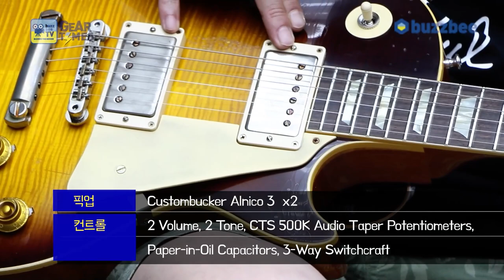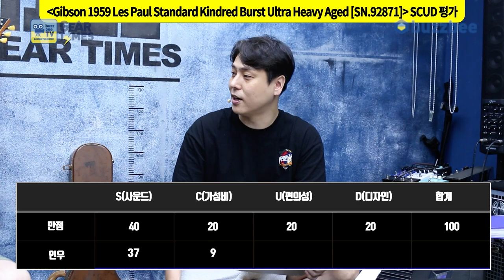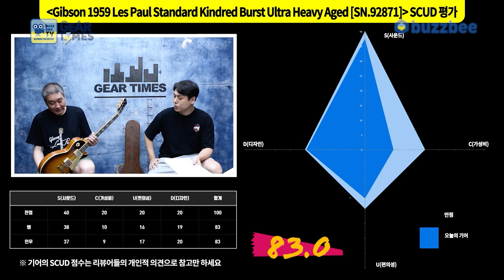[GearTimes 3478회] 깁슨 Gibson Custom Shop 1959 Les Paul Standard Kindred Burst Ultra Heavy Aged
깁슨 Gibson Custom Shop 1959 Les Paul Standard Kindred Burst Ultra Heavy Aged [SN.92871]

0:00 오프닝
0:40 프로파일링 "이 기타는 어떤 사람이 연주하였는가?"
4:22 스펙(Spec)
5:48 사운드 테스트 (sound test)
15:08 시연 (Demo)
17:03 한줄평
17:22 점수